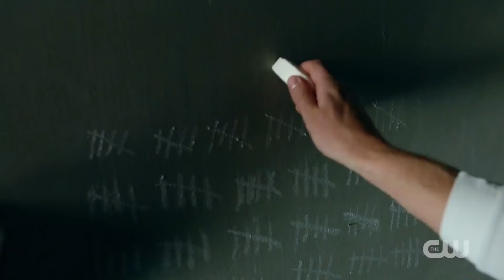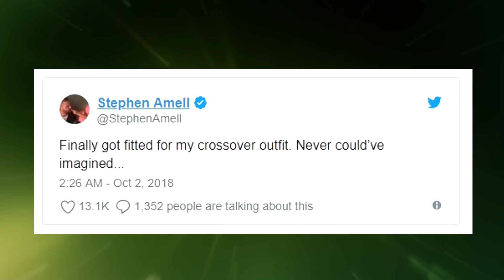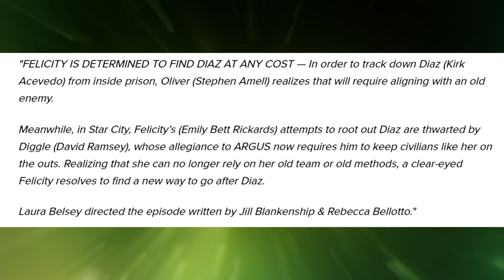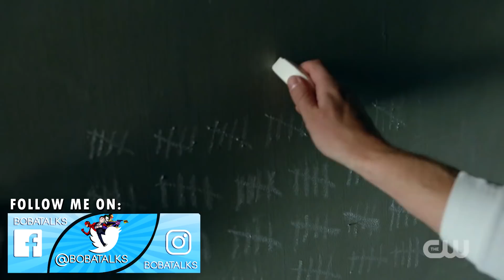SHOCKING Arrow Crossover SUIT Teased! Oliver Aligns With ENEMY in Prison!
Arrow Season 7 Teasers give us new information on Arrow 7x01 and Arrow 7x02 titled The Longbow Hunters as well as Stephen Amell teasing the fitting for his crossover Arrow suit!

Music in video thanks to Lucas King!

Check out my recent ARROW Season 7 videos you may have missed!

Who is IMPERSONATING The Green Arrow as Oliver Suffers in Prison? - Arrow Season 7 Trailer Breakdown

Synopsis for Arrow Season 7:
There has been no shortage of close calls for Oliver Queen when it comes to protecting his Super Hero identity, but in the season six finale, he was finally backed into a corner and forced to reveal himself to the world as the Green Arrow. Now, Oliver will come face-to-face with many of the criminals he placed behind bars, as he makes a new home for himself at Slabside Maximum Security Prison. Oliver will find himself vulnerable in a way unlike ever before when a mysterious new enemy begins to unravel his work as Green Arrow, challenging him to redeem his name or risk losing everything.